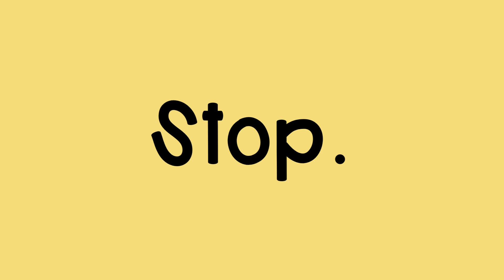Minute Timer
Use this free minute timer for your math sprints.

===THUMBS UP this video so YouTube will suggest it to others